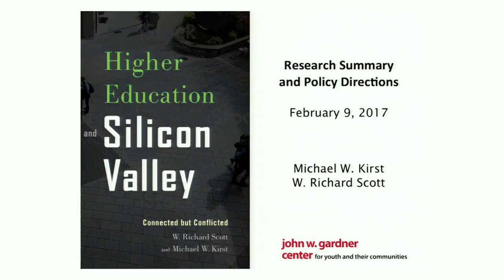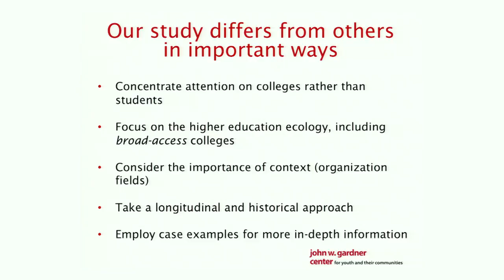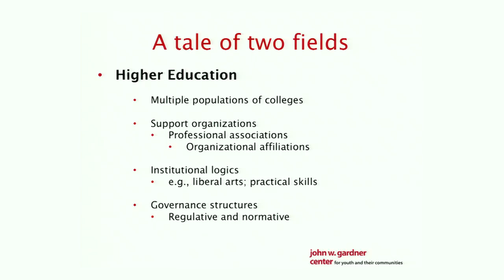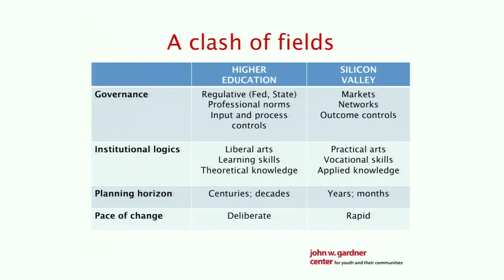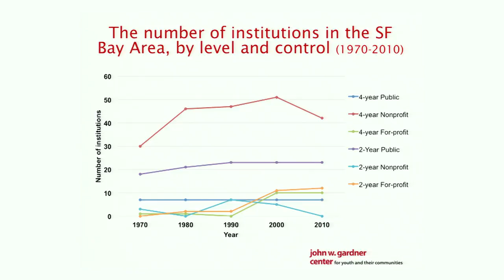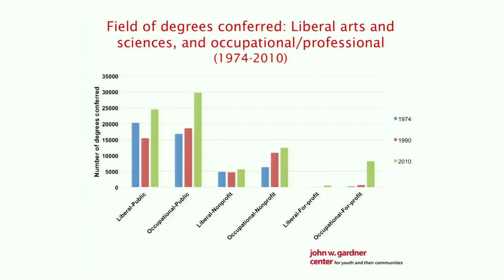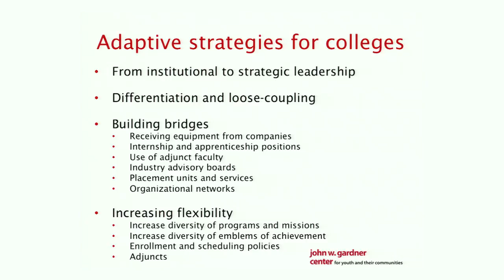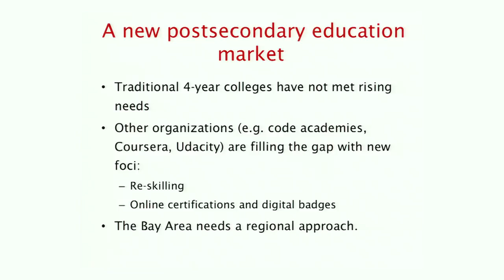Why We Need a State and Regional Approach to Higher Ed. in Silicon Valley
Michael W. Kirst, Professor Emeritus of Education, Stanford University & President,California State Board of Education
W. Richard (Dick) Scott,Professor Emeritus,Sociology,Stanford University

Postsecondary education and the San Francisco (SF) Bay Area economy are varied and complex – and they are integral to each other’s success. Colleges and universities of all types educate and train a diverse workforce, and the Bay Area employs highly skilled workers. Faculty and graduates serve as innovators and entrepreneurs; industrial labs push the boundaries of research and knowledge. These two “fields” share important values, including a keen interest in developing and using knowledge and a reliance on networks of professionals.